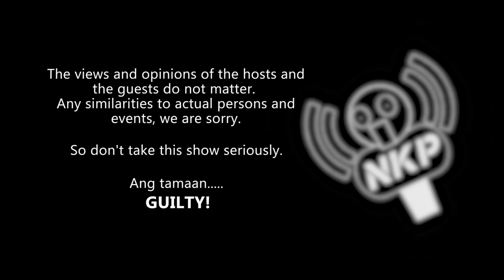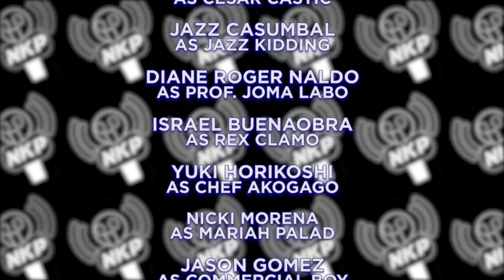Week 44 - News Ko Po!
Sa atin ang palabas na ito!
Hindi tayo papayag na maangkin ito ng China!
Unless bayaran kami, sa China na ito agad-agad!
Tara let's watch!

This channel is maintained and managed by Filipino Vines Originals Media Network